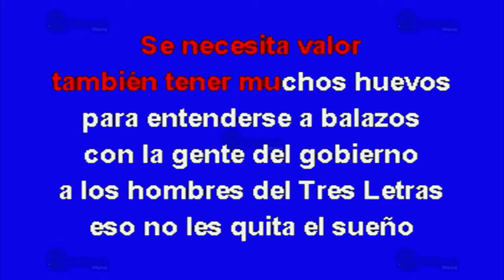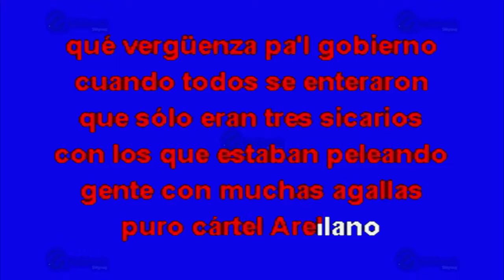Gente De 3 Letras - Multikaraoke ► Éxito De Los Cuates De Sinaloa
Canción: Gente De 3 Letras
(Solo Como Referencia)
Fue Éxito De: Los Cuates De Sinaloa

Clave Del Disco: KP-12866
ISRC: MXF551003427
Copyright: Multimusic S. A. de C. V.